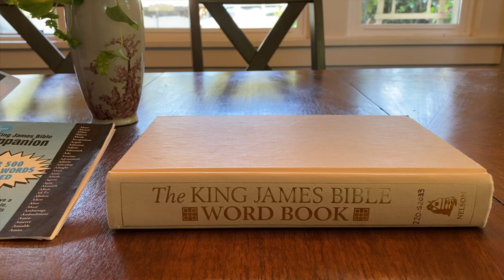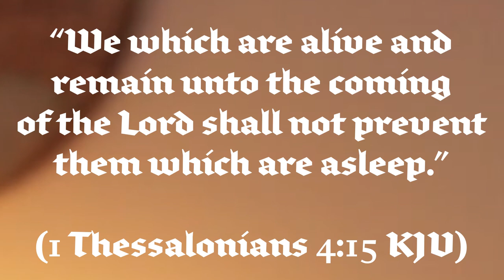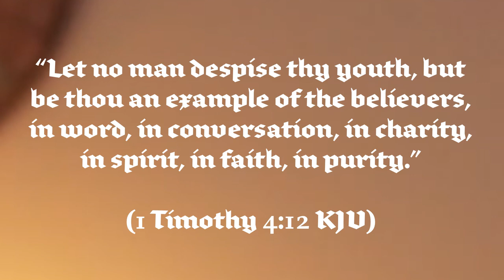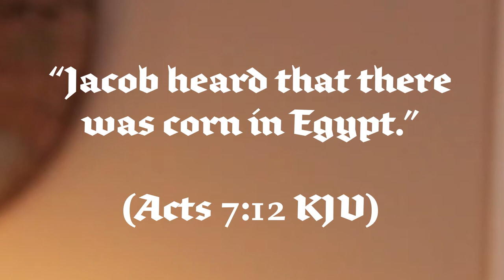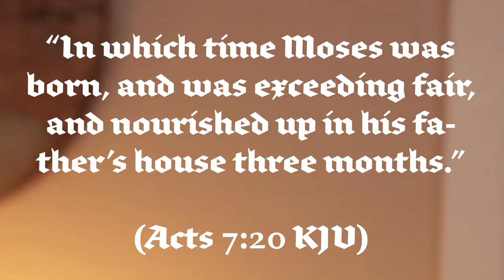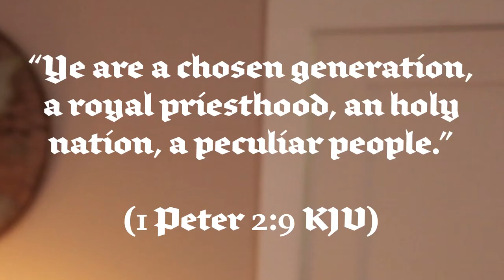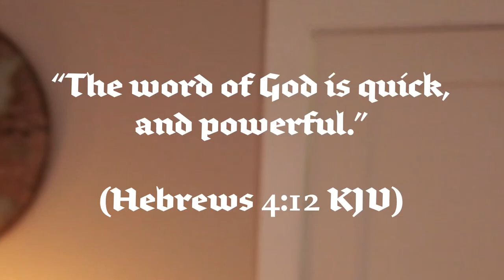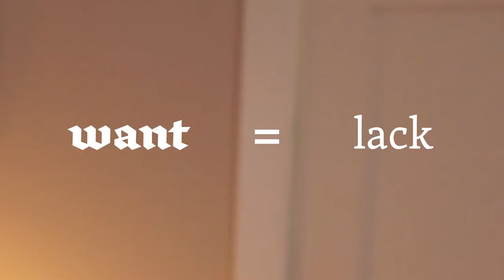10 Easy False Friends Many KJV Readers Already Know (Do You?)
First half of this video: I answer an argument I've been hearing from my KJV-Only brothers, namely, "How dare anyone say that any word in the KJV is ‘dead’! No, the Word of God is living! And the KJV is read every day by countless people; its words are not dead! They’re still in use all over the world!"

Second half of this video: we go through ten of the easiest false friends in the KJV, false friends many KJV readers (in my experience) already know. Do you know them?

Third half (ahem) of this video: I HAVE A SUPER COOL ANNOUNCEMENT! I AM REJOICING AND BEING EXCEEDING GLAD!